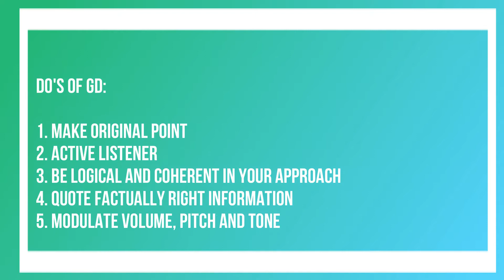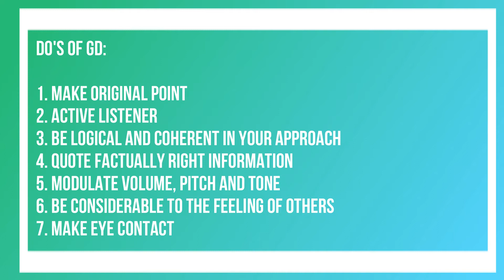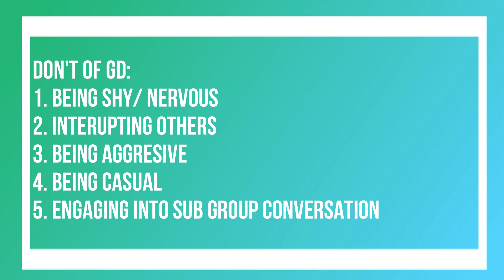Do's and Don't of GD in Hindi || Group Discussion tips, tricks , personal experience | MBA | PIMG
It is very important to understand and adhere to some of the "Do's and Don'ts of Group Discussion" because in campus interviews or any of the job interview GD plays a very important role, It helps in evaluating candidates whether his/her skills will benefit for a company or not.
In this video tutorial, you will be learning the things you should and should not perform during a Group Discussion in a Group Discussion.
It is based on my personal experience during my MBA course.
Here is the list of Do's and Don't of GD:
Do's of GD:

1. Make original point
2. Active listener
3. Be logical and coherent in your approach
4. Quote factually right information
5. Modulate volume, pitch and tone
6. Be considerable to the feeling of others
7. Make eye contact

DON'T OF GD:
1. Being shy/ nervous
2. Interrupting others
3. Being aggressive
4. Being casual
5. Engaging in subgroup conversation

Audience: This tutorial is designed for beginner and to everyone who wishes to seek and learn about Group Discussion. This tutorial also helps everyone who is going to take part in Group Discussion in the selection process for jobs and Educational Institutes.